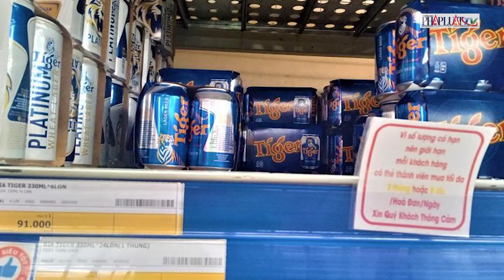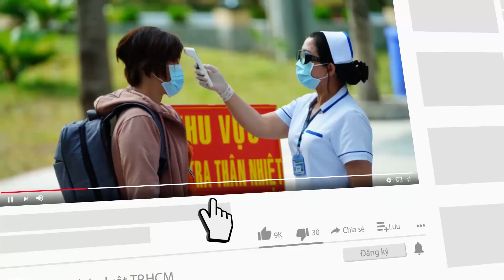Siêu thị giới hạn người tiêu dùng mua 2 thùng bia, 3 vỉ trứng/ngày - PLO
Giá bia Tiger và Heineken hiện nay đang tăng và mỗi ngày mỗi giá, một số nơi còn giới hạn số lượng mua do khan hàng.